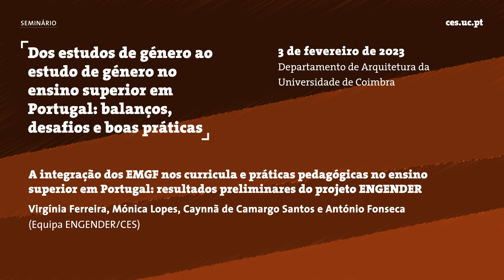A integração dos EMGF nos curricula e práticas pedagógicas no ensino superior em Portugal: ...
Título: "A integração dos EMGF nos curricula e práticas pedagógicas no ensino superior em Portugal: resultados preliminares do projeto ENGENDER"